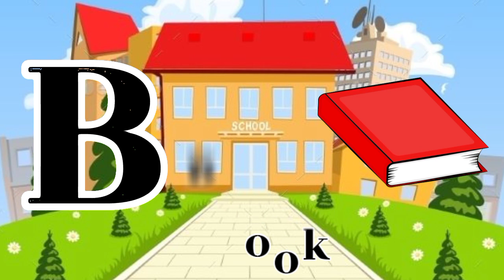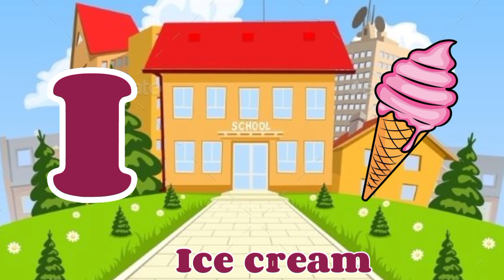Kids A to Z Learning video | Learn Alphabet For 3 Year Olds | Preschool Learning video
ABC Phonics Song For Kids

You Will Learn ABC Song, ABC Phonics Song For Kids, A To Z Learning Song and A To Z Learning Video For Kids

Welcome To Smart Kids Education Channel.Learn English Alphabets,ABCD, A to Z Words, kids A to Z and A to Z Learning Video.

Smart Kids Education is a educational channel which provide A to Z alphabet learning video. these videos consist of A to Z alphabet like A to Z Learning video, English Alphabets, ABCD and A to Z Vocabulary.

You will find queries for :
1. A to Z Learning Videos
2. A to Z Learning Words
3. A to Z Learning English
4. A to Z Reading Video
5. A to Z Learning Alphabet
6. Learn A to Z Alphabet Reading
7. A to Z Learning Videos For Kids
8. A to Z Learning Videos For Kindergarten
9. A to Z Vocabulary For Kids
10. Educational Videos For Kids
11. English Reading For Kids
12. Learn ABC